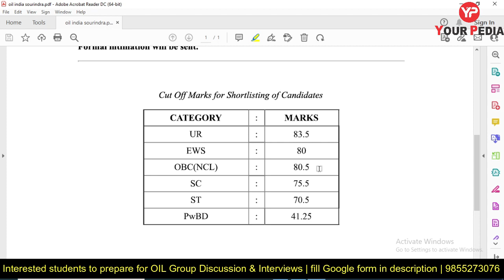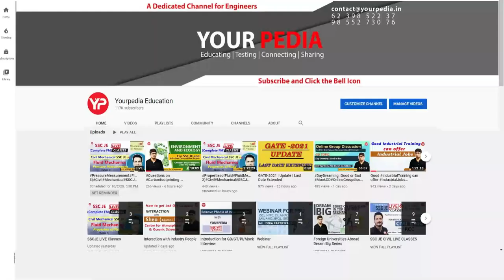Oil India Limited shortlisting announced | OIL GD & Interview preparation & Guidance with YourPedia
Oil India Limited (OIL) is the second largest Indian-government owned hydrocarbon exploration and production corporation. The Ministry of Petroleum and Natural Gas oversees its operations, with its headquarters in Duliajan, Assam. The government corporation is a Navratna with its offices in Noida, Uttar Pradesh, Guwahati and Jodhpur.

OIL is engaged in the business of exploration, development and production of crude oil and natural gas, transportation of crude oil and production of liquid petroleum gas. The company's history spans the discovery of crude oil in India in the year 1889, this was second in the World in the far east of India at Digboi and Naharkatiya, Assam to its present status as a fully integrated upstream petroleum company presently operating in more than 9 locations overseas. Recently, OIL acquired majority shares in Numaligarh Refinery Limited (NRL) from Bharat Petroleum Corp. Ltd. , thus making NRL a subsidiary of OIL.